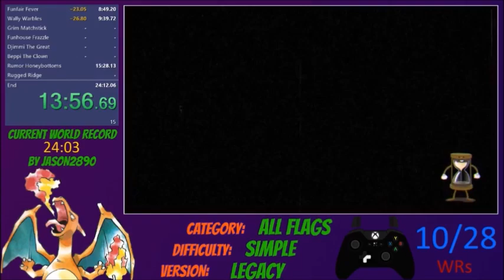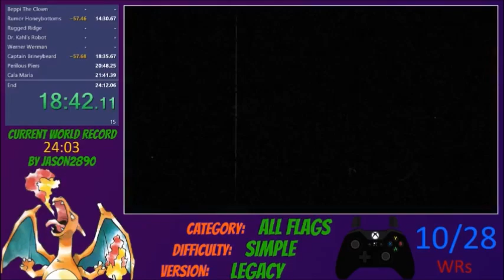[Former World Record] All Flags Speedrun - 23:28 - Legacy, Simple, Solo - Cuphead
There's a new route for this category which involves skipping the isle 2 shop and hitting the octopus in Perilous Piers while riding it. Doing this will speed up the autoscroller and make the time save from the heart charm not that big anymore. It's still a bit faster to go to the shop on higher difficulties but due to how there are fewer and shorter fights on Simple it just so happens that heart + coffee can't save enough time to soundly beat the shop-less route. It's still unclear which route is faster but the latter one is easier and more consistent.

My controls:
Jump: Right Bumper
Shoot: Left Trigger
Ex Shoot: A
Switch Weapon: X
Lock: Left Bumper
Dash: Y